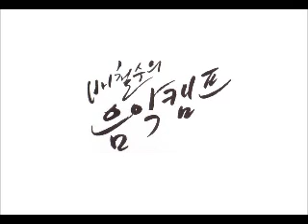본투비블루 | 김세윤의 영화음악 160606 음악캠프 Born to be Blue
본투비 블루 (Born to be Blue, 2015)
감독 로버트 뷔드로